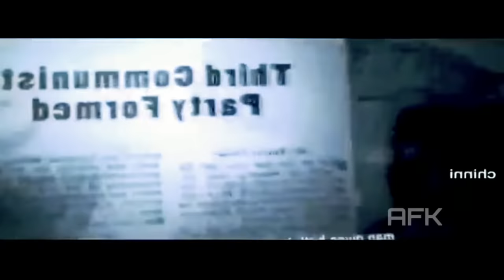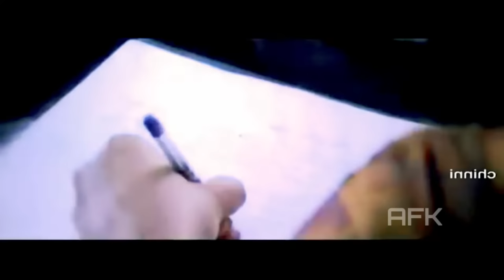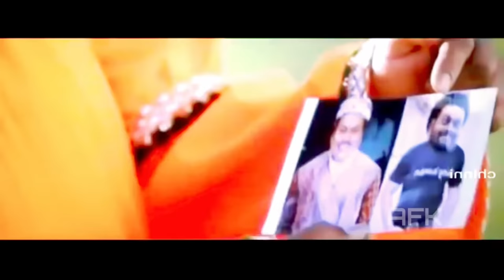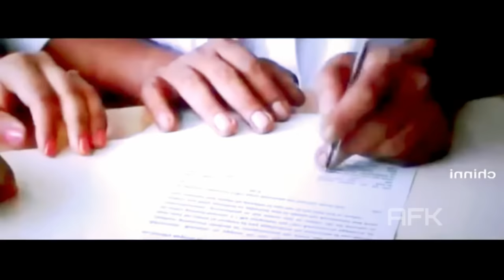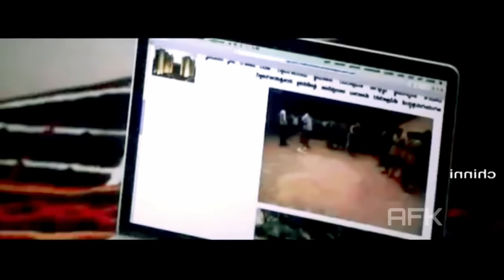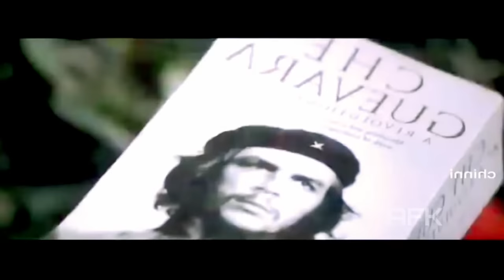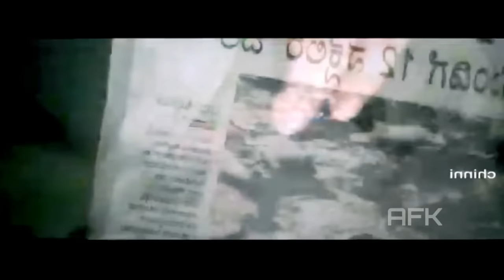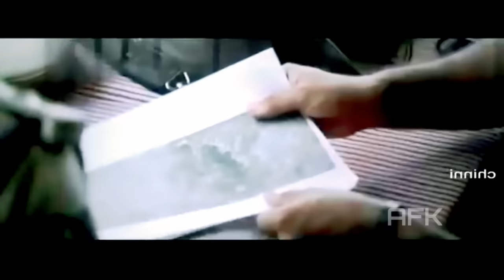Rikki kannada full movie starting Rakshith Shetty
⚠️Note:-
In this video no any terms and policies vialoution no any sexual content and not any Hateful or abusive content in this no any harmful dangerous acts, and also no and spam and misleading content please publish this video

Note - The Images/Videos used in this video may subjected to their owners and i am not responsible for it.